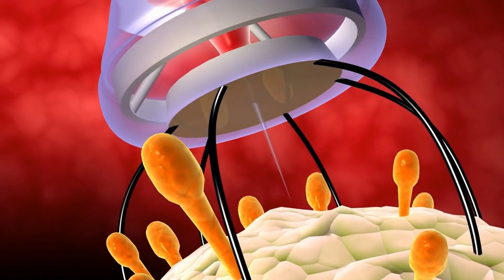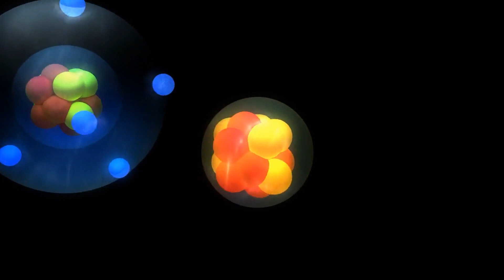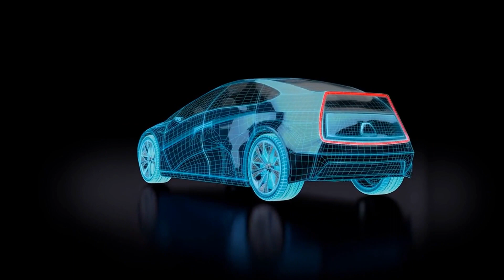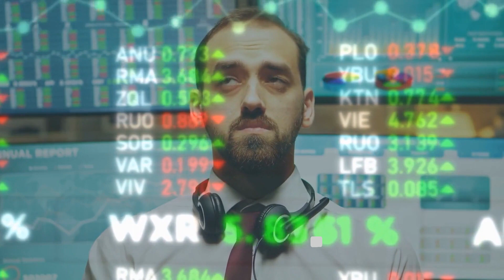Future of earth 2050 - How Life Will Look Like In 2050? what will happen in 2050 technology?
Future of Earth 2050, How Life Will Look Like In 2050, in just a few short decades, we will see unprecedented changes on our beloved planet. With technological advancements and global shifts in society, it's hard to imagine what Earth will look like in 2050. Will we be living among flying cars and robotic companions? Or face the consequences of climate change beyond repair? Join us as we explore the possibilities of the future of Earth in 2050 - from innovative solutions to world-altering challenges. Buckle up for an exciting journey into tomorrow!

Climate change will continue to be a major issue, leading to more extreme weather events, food shortages, and displacement of populations.

The impact of climate change is already being felt by people and ecosystems around the world. The Intergovernmental Panel on Climate Change’s (IPCC) Fifth Assessment Report, released in 2014, found that human interference with the climate system is “clear and growing,” with observed effects including warming temperatures, sea level rise, more extreme weather events, and impacts on biodiversity and human health.

The IPCC projects that if greenhouse gas emissions continue to rise at their current rate, global average temperature will increase by about 3°C above pre-industrial levels by the end of the 21st century. This would lead to even more extreme weather events, as well as increased risks of drought, food shortages, and displacement of populations.

A number of actions can be taken to mitigate the effects of climate change and avoid its most dangerous outcomes. Reducing greenhouse gas emissions is essential for slowing the rate of climate change. Additionally, preparing for the impacts of climate change that are already inevitable – such as investing in flood protection infrastructure – is critical for minimizing suffering and protecting lives and property.